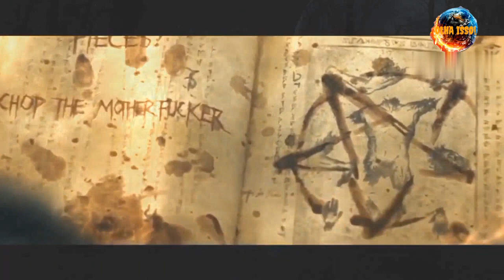HOIA BACIU: A FLORESTA MAIS FANTASMAGÓRICA DO PLANETA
Canal de nixos diversificados, entretenimento, conhecimento e muita informação.
HOIA-BACIU É UMA FLORESTA CERCADA DE MISTÉRIOS E LENDAS CENTENÁRIAS SOBRE APARIÇÕES SOBRENATURAIS, DE OVNIS, FENÔMENOS PARANORMAIS, E QUE NO PASSADO MUITAS PESSOAS DESAPARECERAM POR LÁ. É LÁ TAMBÉM QUE SUPOSTAMENTE ORIGINOU-SE A HISTÓRIA DO MITO DRÁCULA. POÉM ISSO É SÓ UM RESUMO DAS DIVERSAS LENDAS A RESPEITO DESSA FLORESTA ONDE O INIMÁGINAVEL ACONTECE. HÁ MUITA COISA A SER DITA. CONFIRAM O VÍDEO E TIREM AS PRÓPRIAS CONCLUSÕES!

ID DO CANAL:UCM26vYFBRgcqRpTEa11cGTA

EMAIL DO CANAL: CRIADO EM 15/08/2021